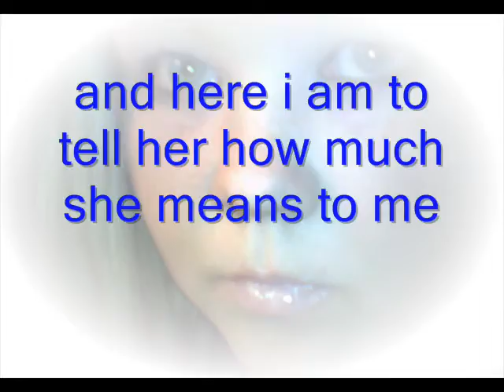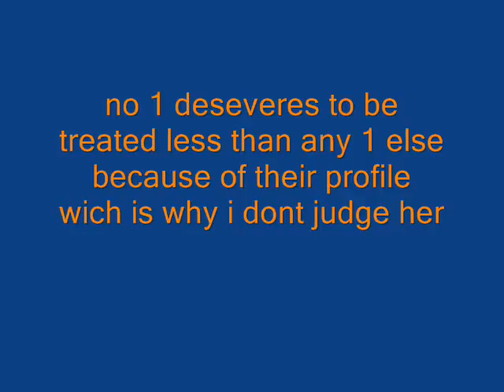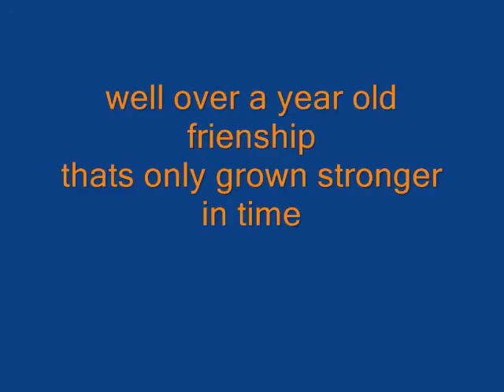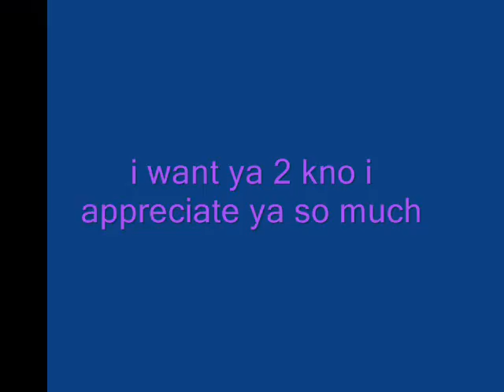for sian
for sian love ya lots, from popz xxxxx